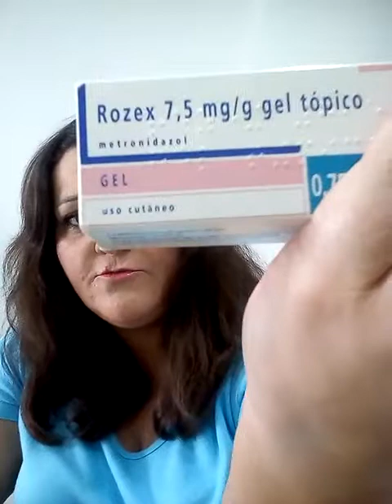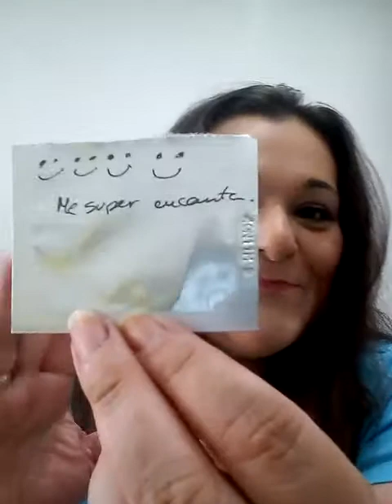Productos terminados. Repito?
Que tal me han funcionado los productos que os muestro? Que opino de ellos.
Opiniones personales teniendo en cuenta la necesidades y peculiaridades de mi piel